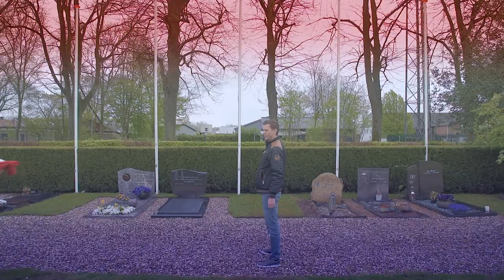4 mei 2021 de vlaggen worden gehesen.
Ook dit jaar werden de vlaggen op de begraafplaats in Heteren weer halfstok gehangen. Helaas zonder publiek.